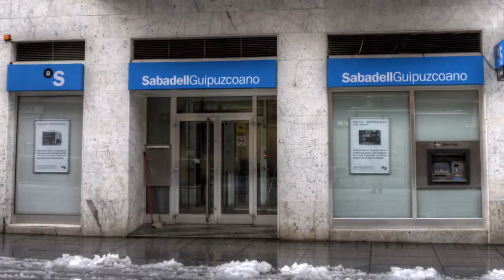Pamplona avenida de Carlos III